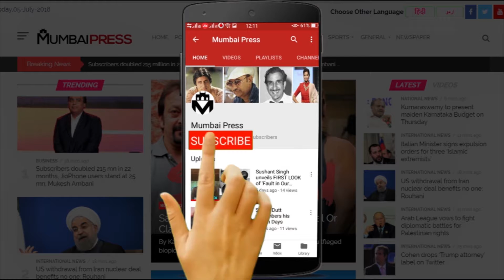Windies Former Players Criticized Worse Umpiring | Mumbai Press